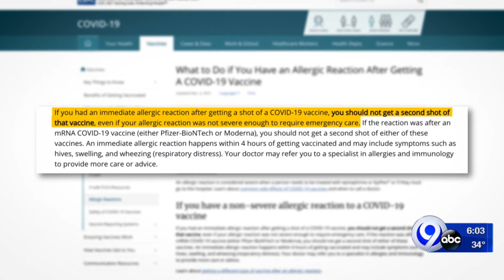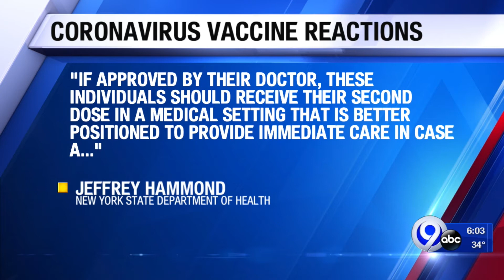Your Stories: Woman turned away from second vaccine dose after first shot resulted in hives